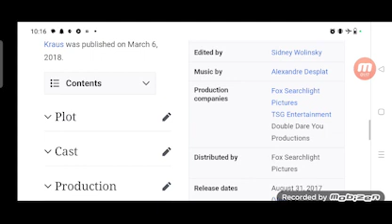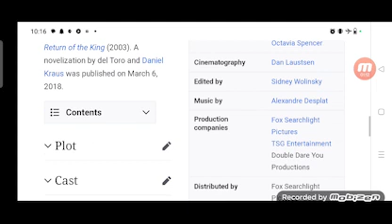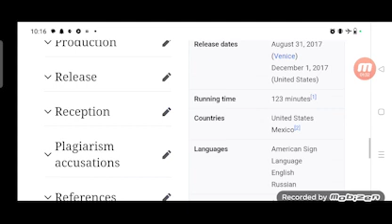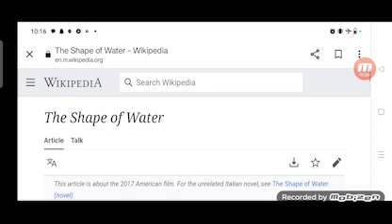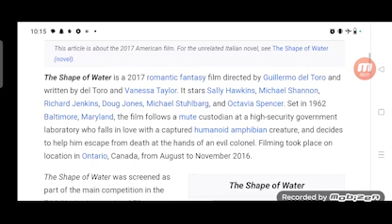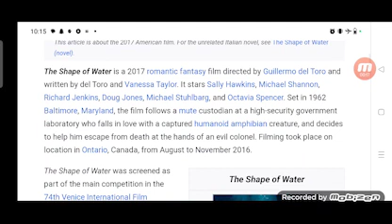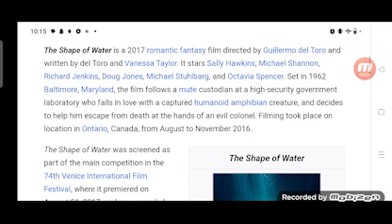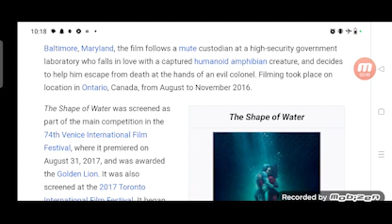The Shape of Water Full Movie Review in Hindi / Story and Fact Explained / Sally Hawkins /Doug Jones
In this video we will tell you about fact and review of movie The Shape of Water.